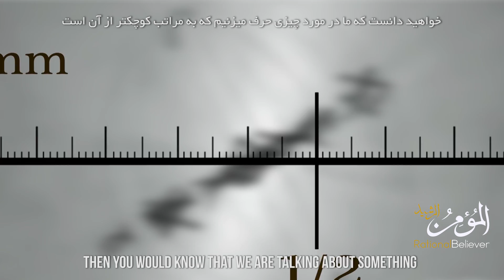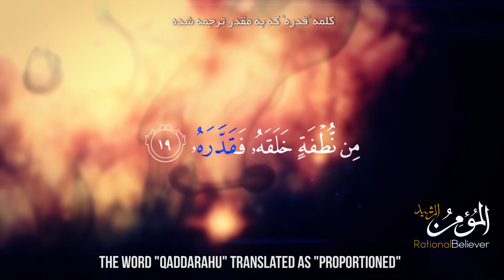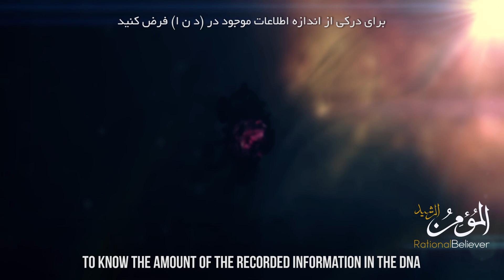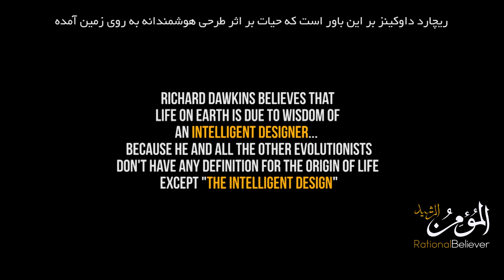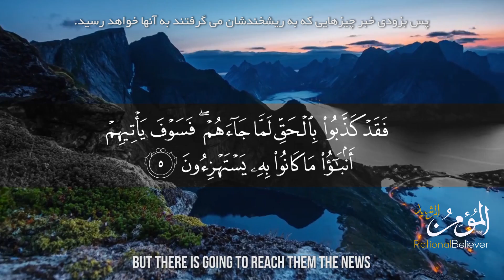DNA Intelligent Design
د ن ا - طراحی هوشمندانه